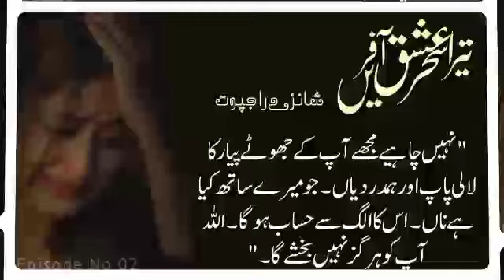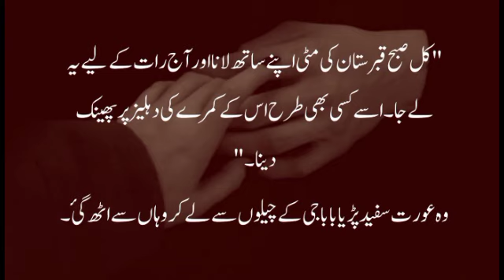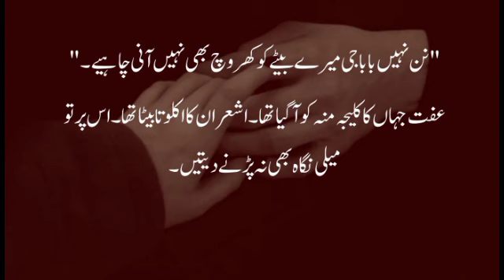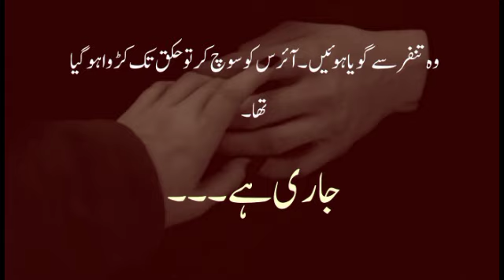Mere beqarar dil ko qarar bakhso|Tera Ishq Sehar Aafreen|S-Rajpoot|Ep-06